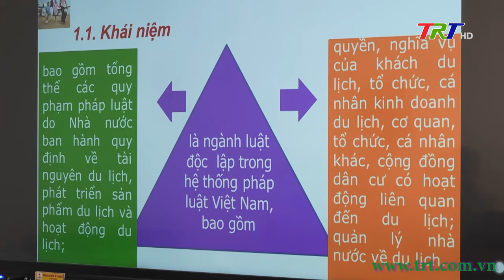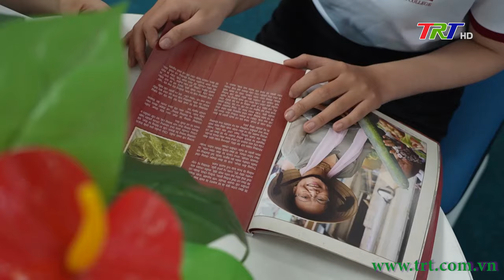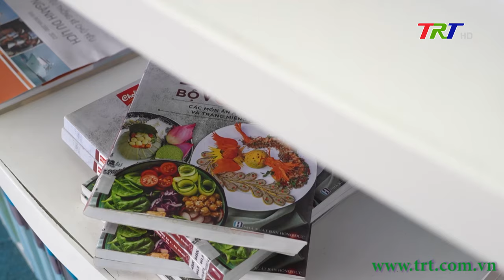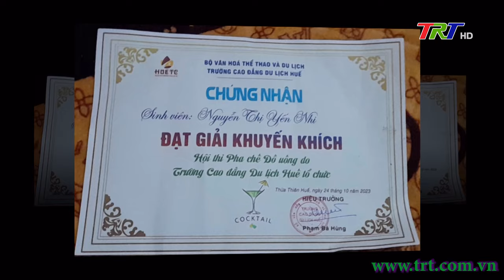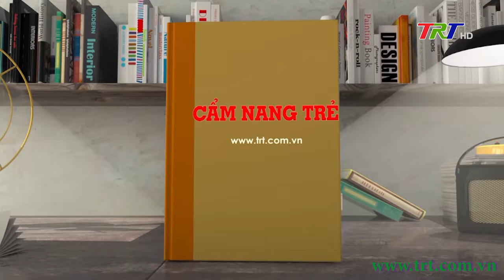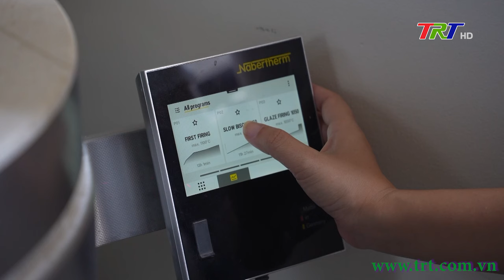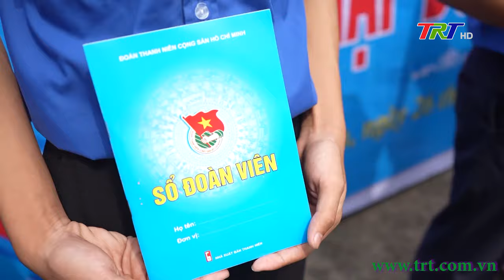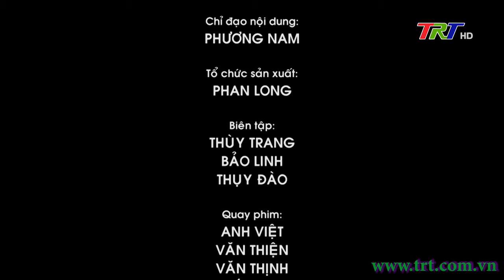Nhịp sống trẻ - 31/03/2024